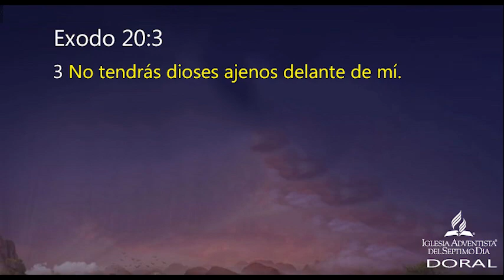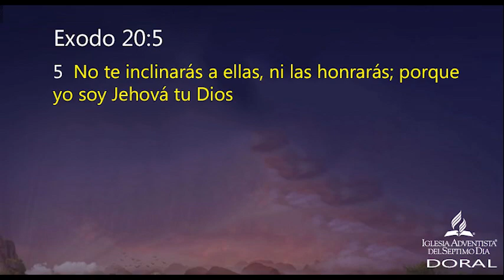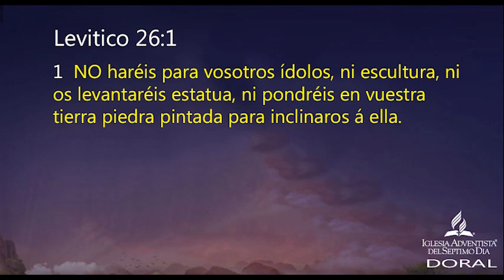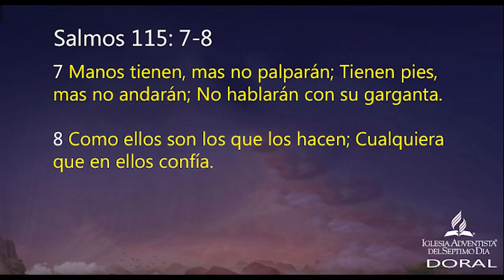Cómo ser libre de los idolos | Pr Joel Flores | sermones adventistas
Hijitos, guardaos de los ídolos. Amén. (1 Juan 5 : 21)